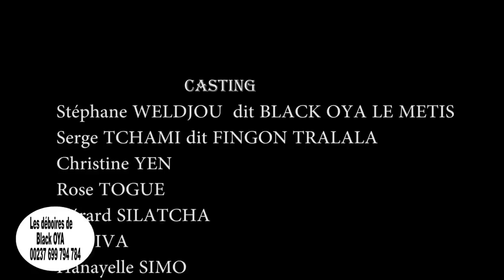Les Déboires De Black Oya (Episode 9) - La Dot Feat Fingon Tralala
Les Déboires De Black Oya tous les Mardis

Maitr Black Oya Tous les Vendredis

Caravane De L'humour Tous les Dimanches